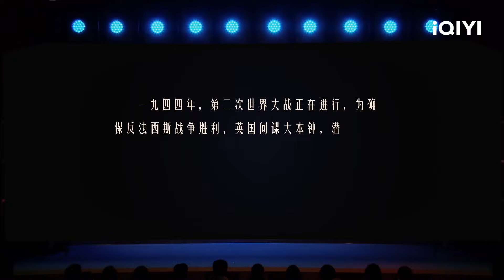【下饭必看】究竟谁才是卧底？ 胖达人上演另类《潜伏》 | 一年一度喜剧大赛 | Super Sketch Show | iQIYI爆笑宇宙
《一年一度喜剧大赛》是一档由爱奇艺出品、米未联合出品并制作的原创新喜剧竞演综艺。节目将通过一群喜剧人的作品展演，全方位展示品质优良、类型多样的中国原创新喜剧作品，选拔出创作能力、协作能力、表演能力最突出的团体和个人。

【周边】